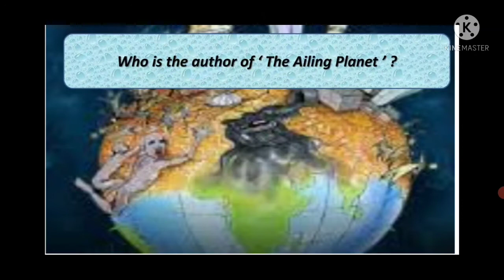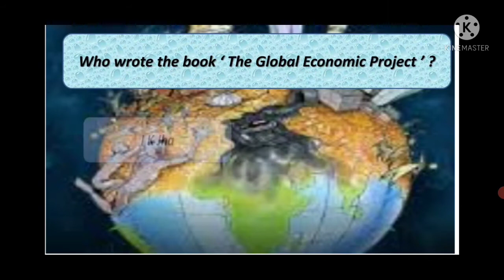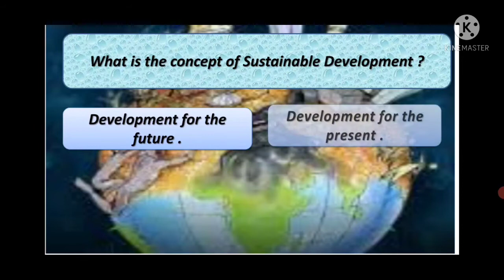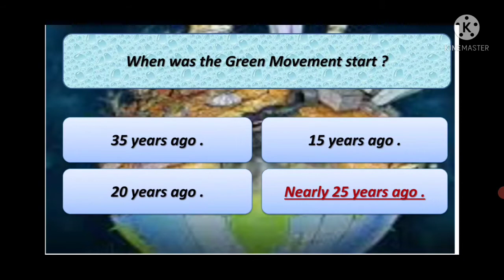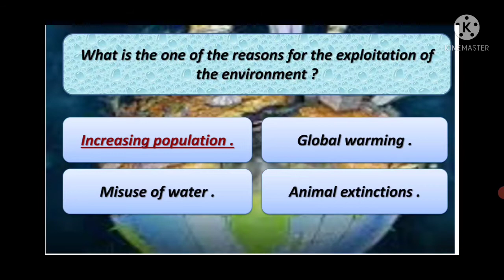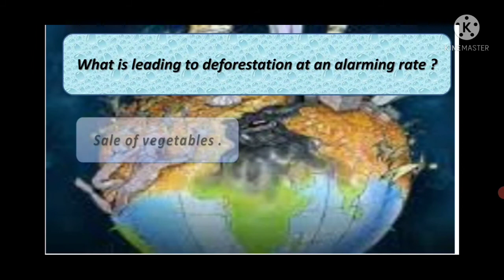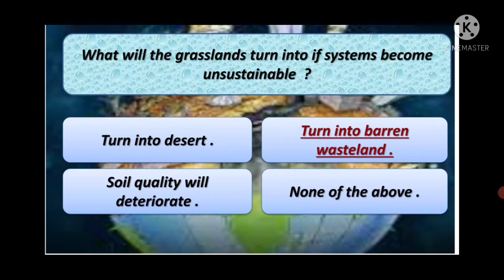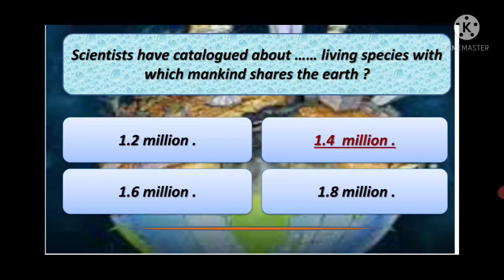MCQs with answer........The Ailing Planet .... Class XI . Hornbill .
MCQs with answer. The Ailing Planet Class XI , Hornbill . This chapter is about the environment and to save it . The theme is how different movements have helped in conserving the environment and the message is that we should also do something to save our environment .